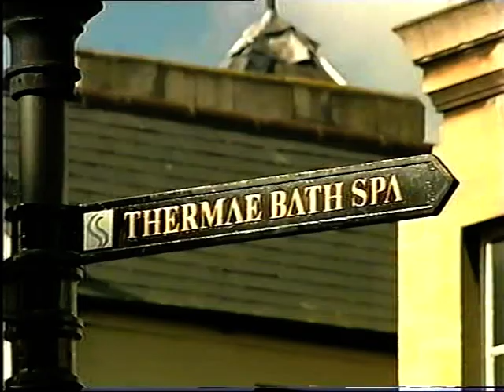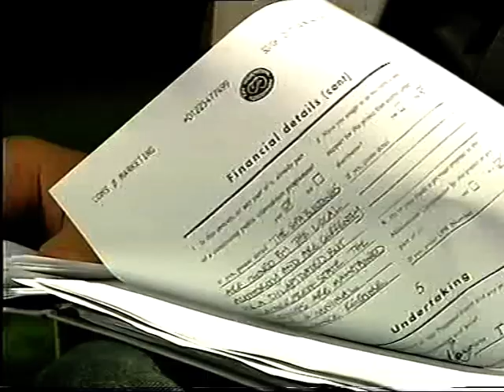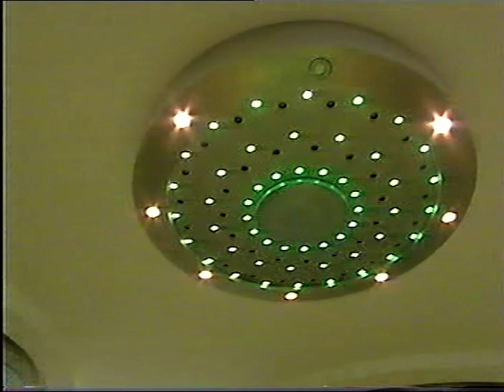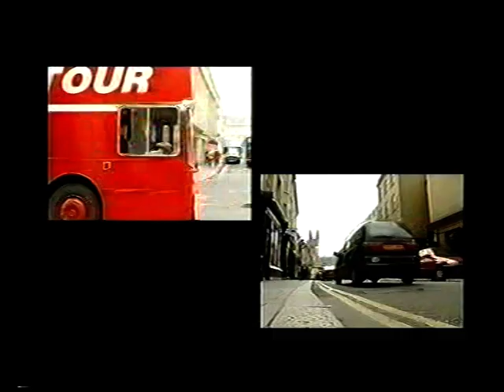Thermae Bath Spa project analysis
From BBC SouthWest Inside Out programme 2005 a report on the problems facing the Thermae Bath Spa development.